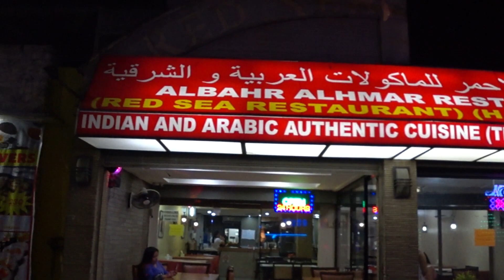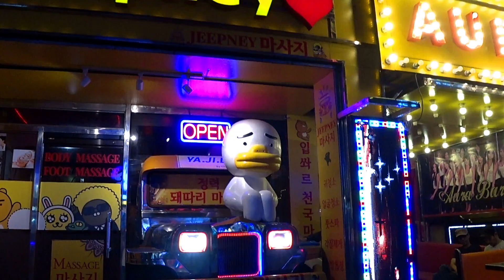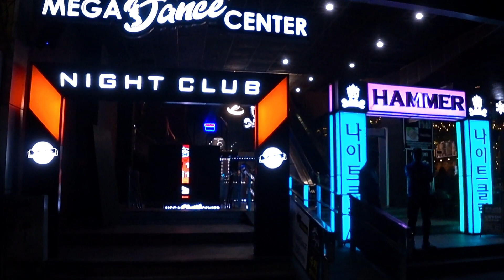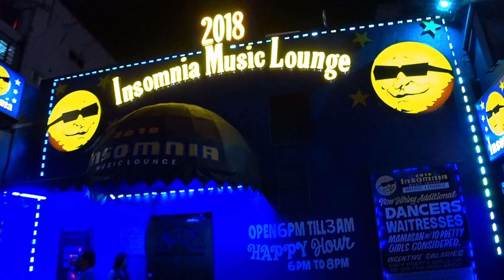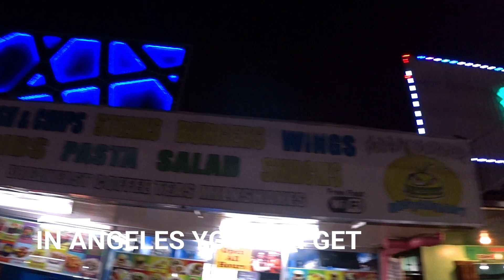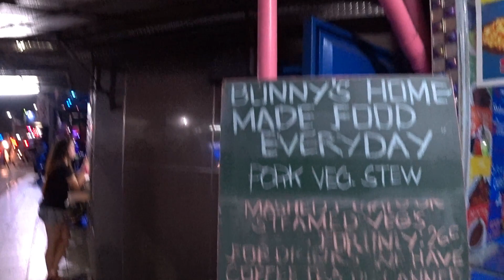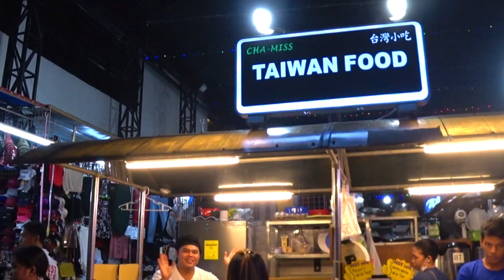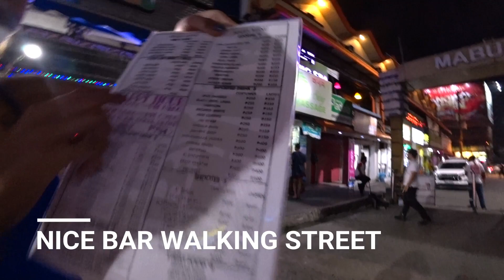Angeles City Nightlife FIELDS AVENUE 🇵🇭 ( Its Better Than Pattaya) Massage Hotel Disco Club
Angeles City Nightlife FIELDS AVENUE ( Its Better Than Pattaya) Massage Restaurant  Disco Club